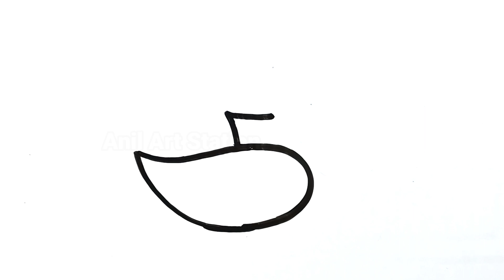सूंदर दिया का चित्र 5 अंक से बनाईए | Super Easy Diwali Diya from 5 | Drawing Diya Easy | How to Draw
Diwali Diya Drawing step by step
2 Diya Drawing
diwali ke upar drawing